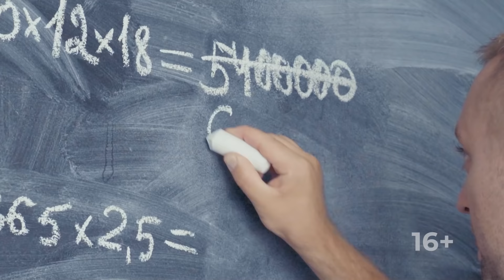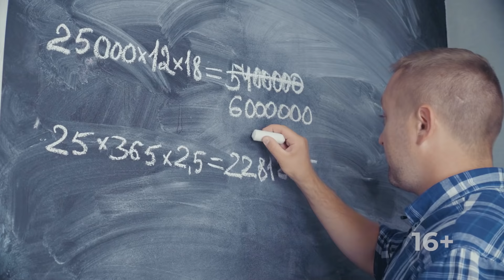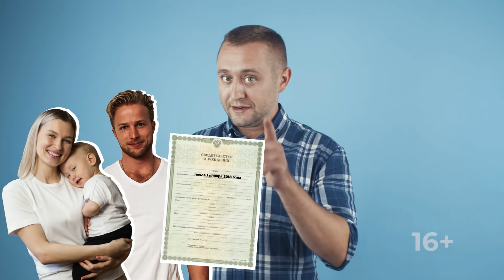Поддержка семей с детьми | «Понятным языком»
Порой родители не знают о положенных им пособиях и льготах.
В новом выпуске нашего проекта «Понятным языком» расскажем о мерах поддержки семей с детьми. От материнского капитала до питания в школах.

00:00 Начало
01:38 На какую поддержку могут рассчитывать семьи с детьми?
03:02 Единовременная выплата на ребенка
03:40 Ежемесячные выплаты
04:57 Выплаты неполным семьям
05:36 Материнский капитал
07:31 Выплаты многодетным семьям
08:42 Льготная и семейная ипотека